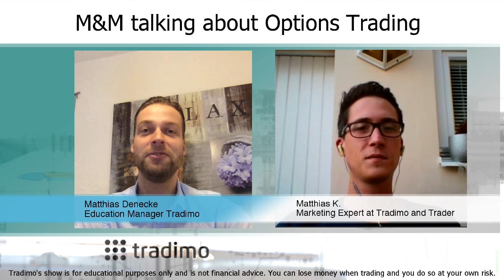Insight into options trading (TTS Ep. 29) | tradimo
Ever thought about trading options? Get insights in the advantages and disadvantages as an options trader.